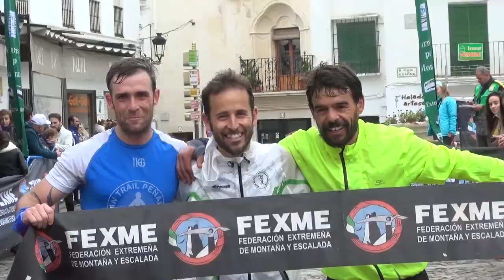Daniel Remón y Beatriz González ganadores del I Trail Jerez de los Caballeros